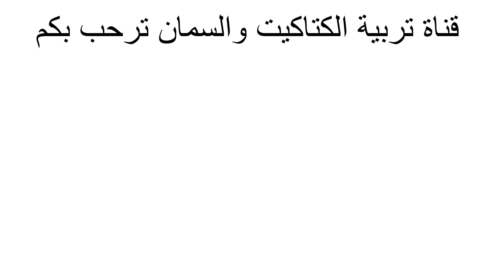تفقيس بيض السمان بدون تقليب البيض تجربة ناجحة 2019 0689827173